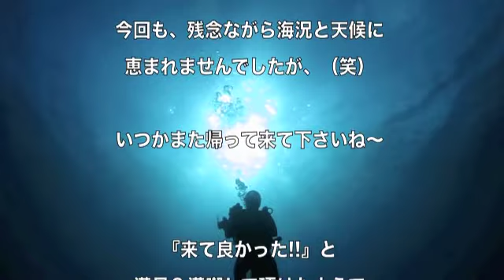沖縄 瀬底島ファンダイビング "帰国!! おかえりなさい!!"の巻